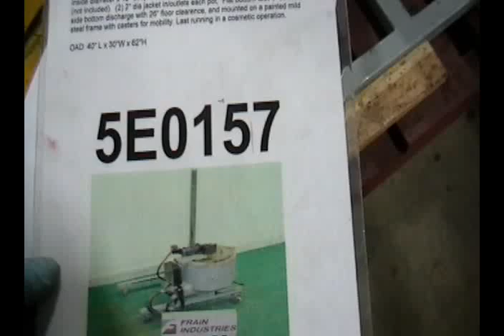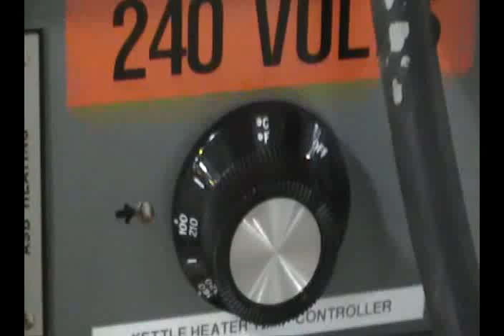5E0157 USED HOT POT, Single Motion Kettle, Packaging Machinery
USED HOT POT, Single Motion Kettle, Packaging Machinery. 10 gallon, stainless steel, electric heated, hot oil jacketed hot-pot. Has a 14" inside diameter x 12" deep bowls, open top can be fitted with cover and prop mixer (2) 2" dia jacket in/outlets each pot, Flat bottom with 1" threaded side bottom discharge can be raised from 10" to 46" floor clearence and mounted on a painted mild steel frame with casters for mobility. Last running in a cosmetic operation.